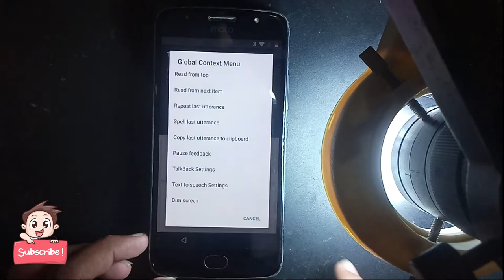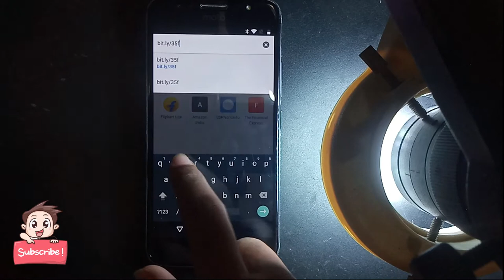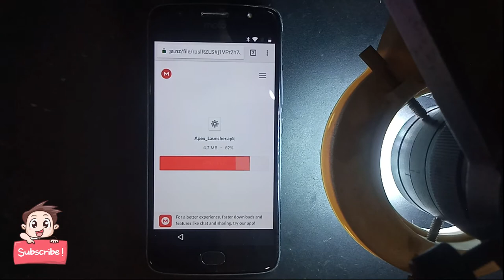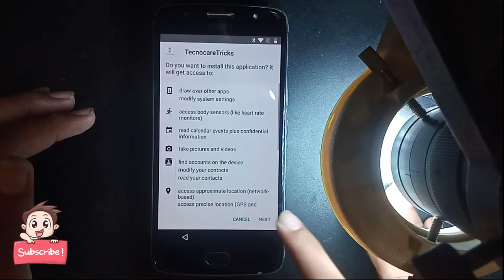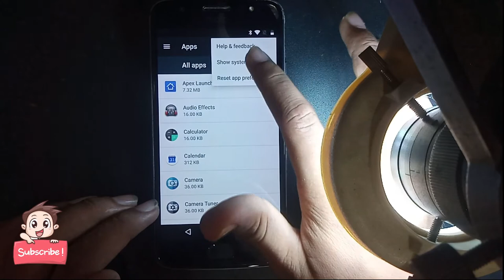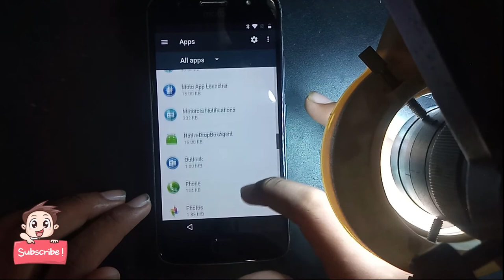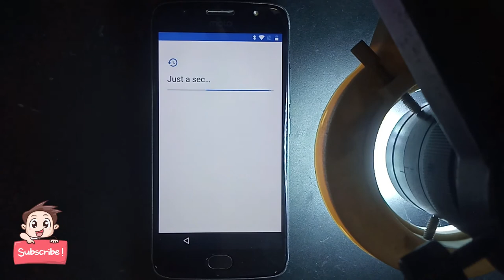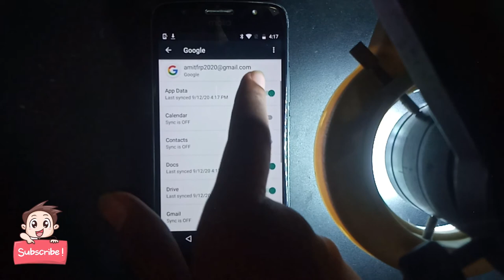Motorola G5s Frp Bypass android version 7.0 By Gsm tech Support tm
Hello Friends

Motorola G5s Frp Bypass kaise hoga